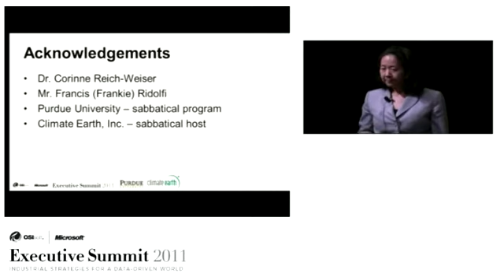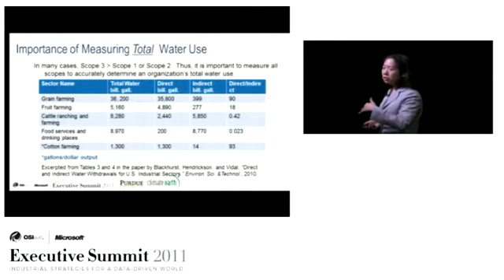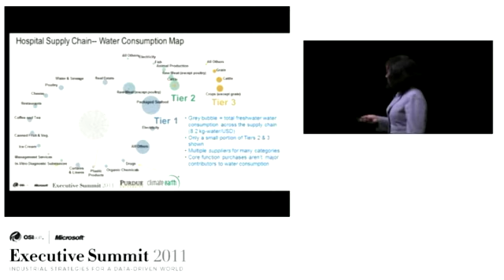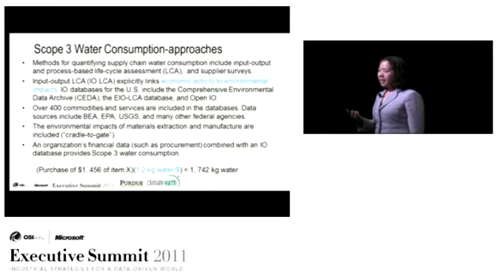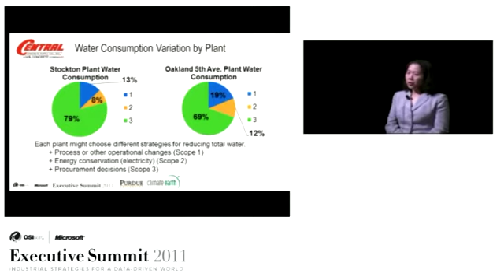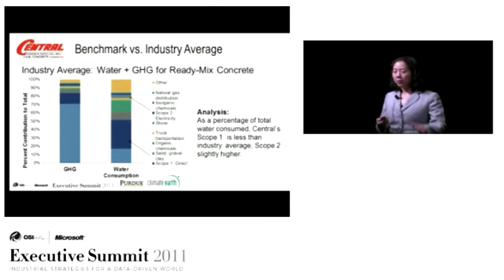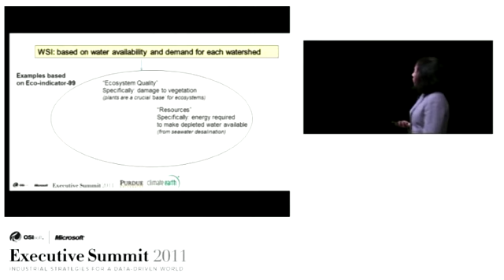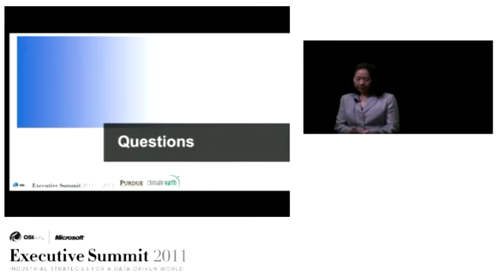Dr. Inez Hua: Solutions for Total Water Management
In this presentation, Professor Hua discusses the drivers for water management, the components of a supply chain and how to link consumption to environmental impacts.

From the OSIsoft-Microsoft Executive Summit 2011: Industrial Strategies for a Data-Driven World, held on October 26 - 27, 2011 in Washington D.C.

Dr. Inez Hua, Purdue University